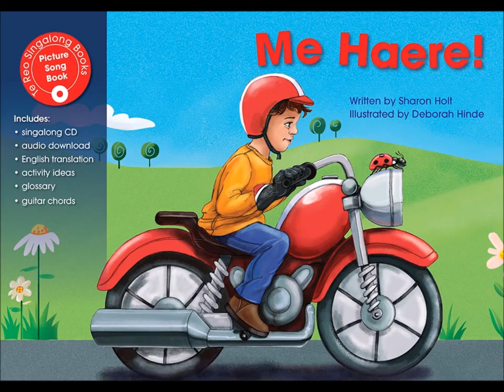Me Haere - Song book.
By Sharon Halt.